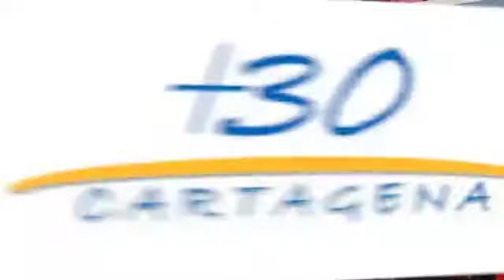II Consulta Subregional del Proceso Consultivo Cartagena +30